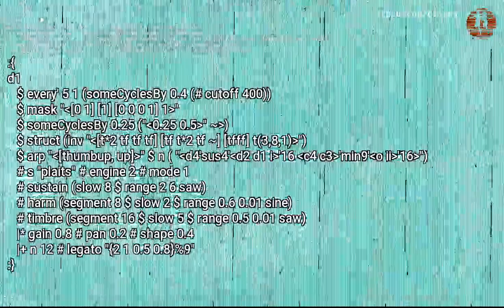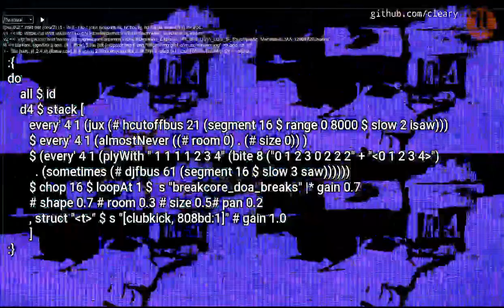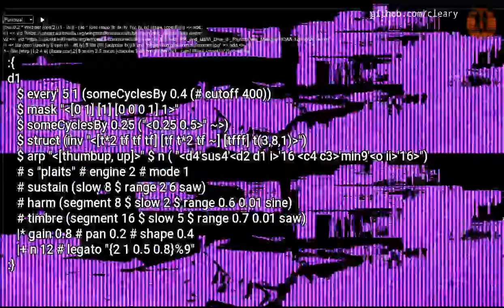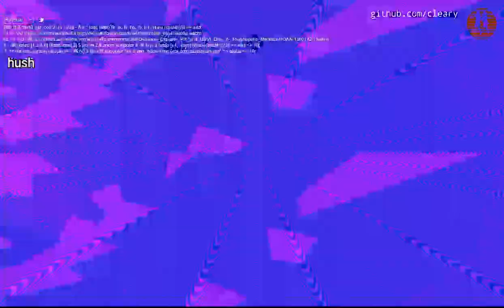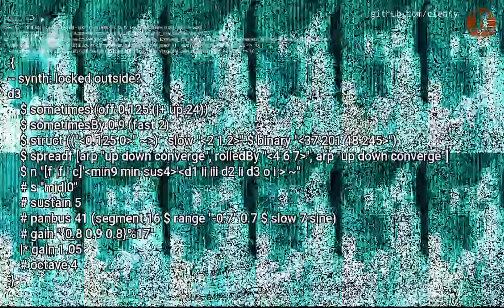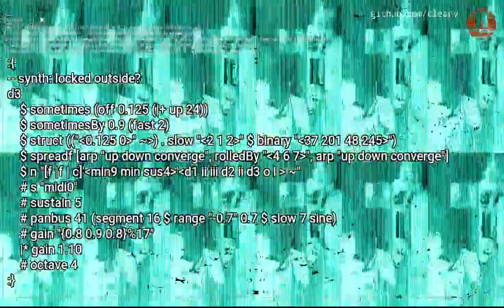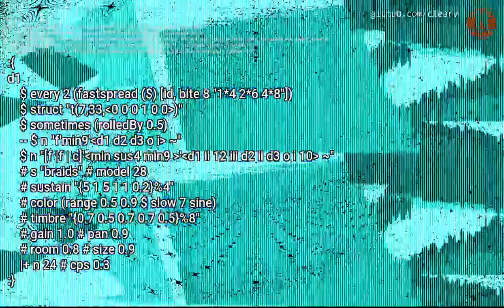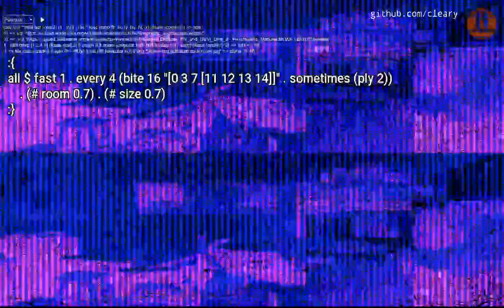TOPLAP Asia Stream May 2024 - cleary (Bernard Gray) - 2024-05-25 23:00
TOPLAP Asia Stream May 2024 live performance by cleary (Bernard Gray) from Griffith, NSW Australia

Tidalcycles, Punctual

Livecoding from regional NSW, Australia